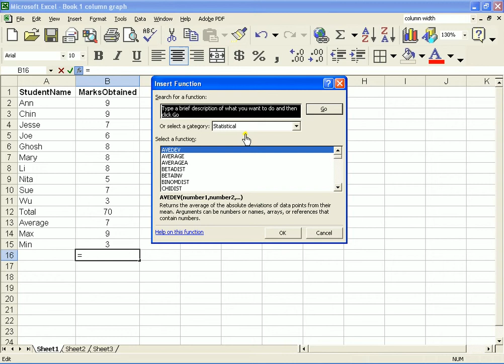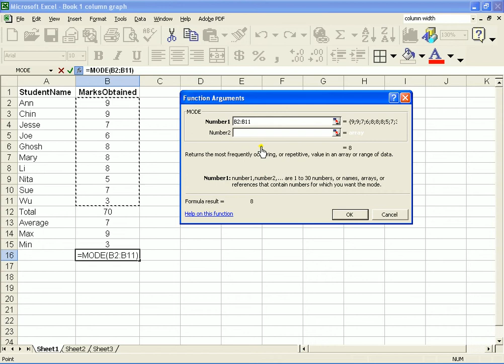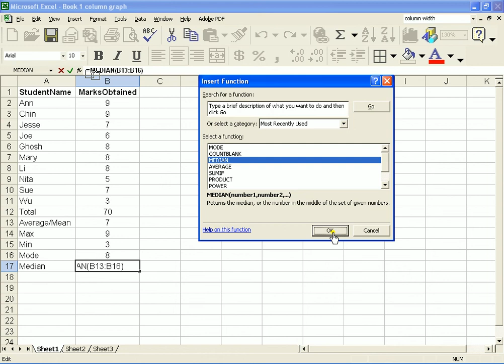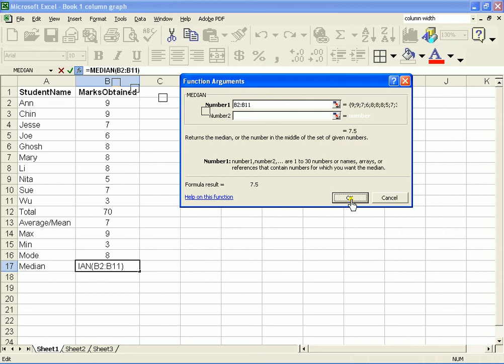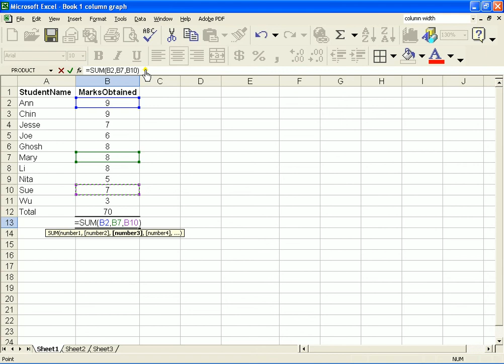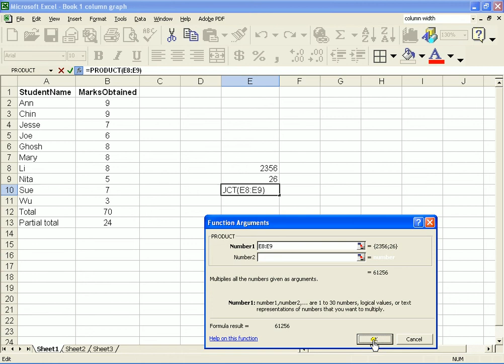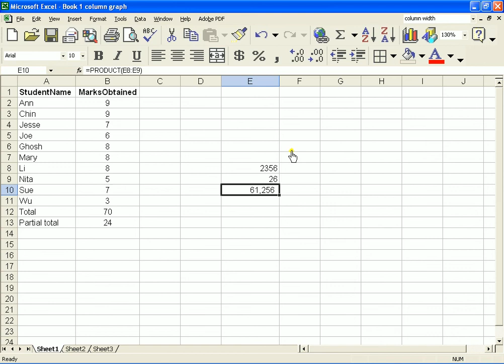Learn Excel - Part 3 - Hindi. Spoken Hindi. Text English- by dranup of Ajmer